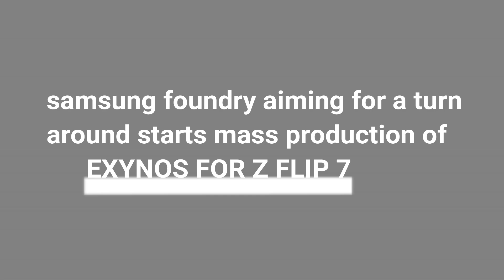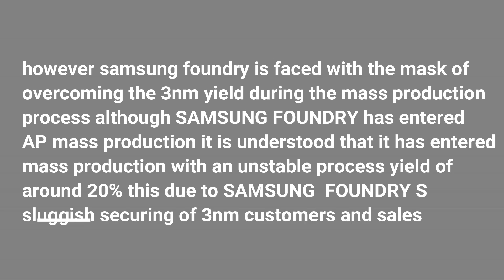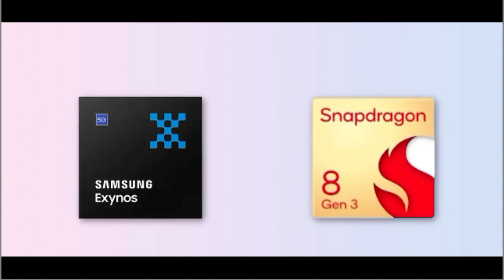Samsung Galaxy Z Flip 7 Exynos Chipset - BOLD MOVE SAMSUNG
Samsung is reportedly planning to equip the upcoming Galaxy Z Flip 7 with its Exynos 2500 chipset instead of the usual Snapdragon. With concerns about production yields and heating issues, could this decision impact the popularity of the foldable series? Here’s everything we know so far about Samsung’s bold move and what it might mean for the future of foldable smartphones.